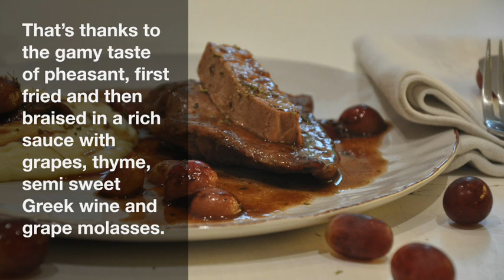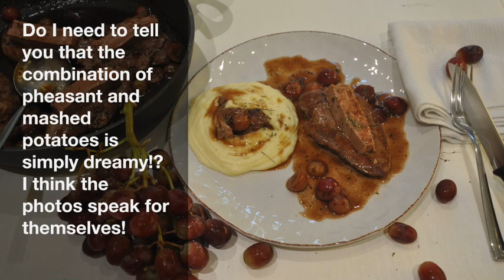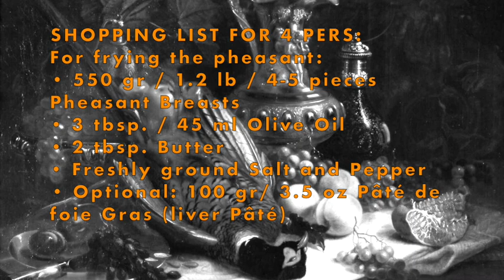Pan-fried Pheasant Breasts with Grapes and Wine sauce - Τηγανιτά Στήθη Φασιανού με σάλτσα Σταφυλιών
Pan-fried Pheasant Breasts with Grapes and Wine sauce – Tiganita Stithi Fasianou me saltsa Stafyliwn

This pheasant breast recipe delivers a dish packed with the unforgettable, Greek Autumnal flavors. That’s thanks to the gamy taste of pheasant, first fried and then braised in a rich sauce with grapes, thyme, semi sweet Greek wine and grape molasses.
It’s actually a quick to prepare dish with a few ingredients but certainly a stunning result!
That’s why it can stand as a centerpiece on an elegant celebratory dinner, Thanksgiving or even the festive season, if you are looking for something more extravagant than turkey.

INGREDIENTS:
Ingredients for frying the pheasant:
• 550 gr / 1.2 lb / 4-5 pieces Pheasant Breasts
• 3 tbsp. / 45 ml Olive Oil
• 2 tbsp. Butter
• Freshly ground Salt and Pepper
• Optional: 100 gr/ 3.5 oz Pâté de foie Gras (liver Pâté)
Ingredients for the sauce:
• 200 gr / 7 oz Grapes, red or black, seedless, washed, cut in half (weighed cleaned)
• 1/5 glass / 50 ml Greek Red Wine, semisweet
• ½ cup / 125 ml lukewarm Water
• 1 tsp. Corn Flour
• 1 tbsp. / 15 ml Grape Molasses or Greek Honey
• ½ tsp. dry Thyme

Τηγανιτά Στήθη Φασιανού με σάλτσα Σταφυλιών
BY: Greek Cooking Made Easy
Σερβίρει 4 άτομα
Αυτή η συνταγή για στήθη φασιανού προσφέρει ένα πιάτο γεμάτο με αξέχαστες, ελληνικές φθινοπωρινές γεύσεις. Αυτό χάρη στην γεύση κυνηγιού του φασιανού, που πρώτα τηγανίζεται και στη συνέχεια σιγοψήνεται σε πλούσια σάλτσα με σταφύλια, θυμάρι, ημίγλυκο ελληνικό κρασί και πετιμέζι.
Στην πραγματικότητα είναι ένα πιάτο που φτιάχνεται γρήγορα, με λίγα υλικά αλλά σίγουρα ένα εκπληκτικό αποτέλεσμα!
Γι' αυτό μπορεί να σταθεί στο κέντρο του τραπεζιού σε ένα κομψό εορταστικό δείπνο, την Ημέρα των Ευχαριστιών ή ακόμα και την περίοδο των Γιορτών, αν ψάχνετε για κάτι πιο εντυπωσιακό από τη γαλοπούλα.

ΥΛΙΚΑ:
Υλικά για το τηγάνισμα του φασιανού:
• 550 γρ / 1,2 lb / 4-5 Στήθη Φασιανού
• 3 κ.σ. / 45 ml Ελαιόλαδο
• 2 κ.σ. Βούτυρο
• Φρεσκοτριμμένο Αλάτι και Πιπέρι
• Προαιρετικά: 100 γρ / 3,5 oz Πατέ συκωτιού (φουά γκρά)
Υλικά για τη Σάλτσα:
• 200 γρ / 7 oz Σταφύλια, κόκκινα ή μαύρα, χωρίς κουκούτσια, πλυμένα, κομμένα στη μέση (ζυγισμένα καθαρισμένα)
• 1/5 ποτήρι / 50 ml Ελληνικό Κόκκινο Κρασί, ημίγλυκο
• ½ φλιτζάνι / 125 ml χλιαρό Νερό
• 1 κ.γ. Κόρν Φλάουρ
• 1 κ.σ. / 15 ml Πετιμέζι ή Μέλι
• ½ κ.γ. ξερό Θυμάρι